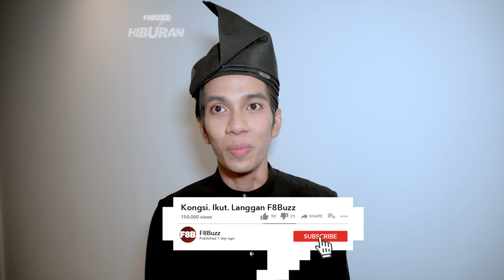Naim Daniel Dapat Ilham Jogetkan Lagu Ella Dalam Bilik Mandi • Immortal Songs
Jauh Naim Daniel meninggalkan peserta lain dalam Immortal Songs, sekali gus menjadi juara mingguan.

Lagu Ella, lagenda episod kedua di jogetkan oleh Naim. Mana datangnya idea kreatif sebegitu? Kakak peminat Ella?

Naim Daniel mengatasi Sarah Suhairi, Aman Aziz, Insomniacks, Kaka Azraff & Naqiu untuk membawa pulang RM 10,000.